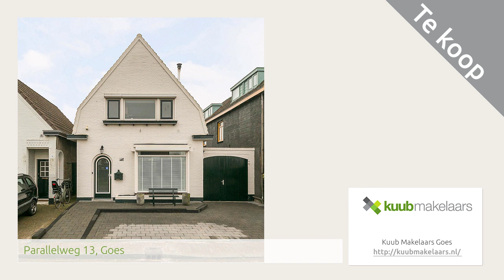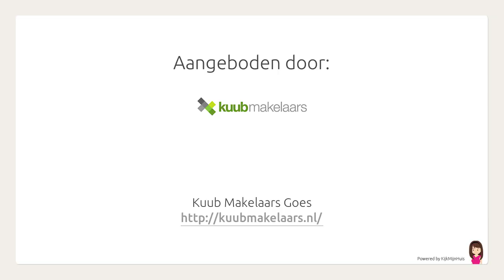Parallelweg 13, Goes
Aangeboden door Kuub Makelaars Goes. Voor meer informatie over deze woning: of bezoek onze